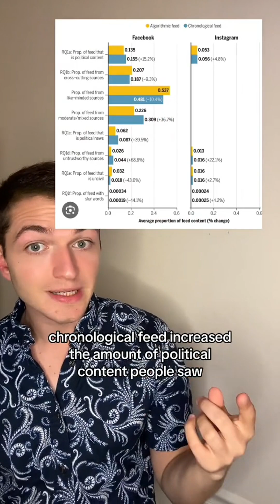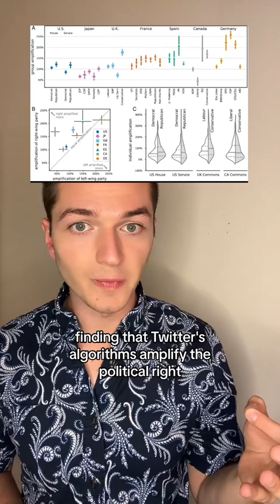Some of the most recent science about what social media algortihms do to us